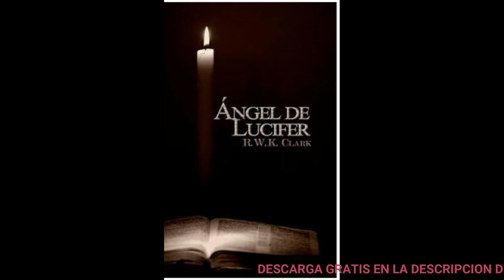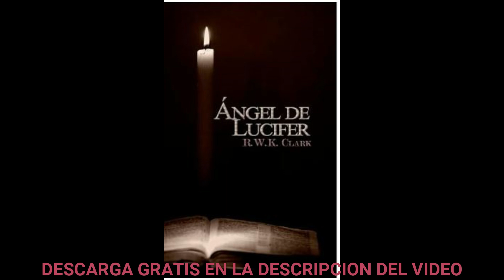Ángel de Lucifer(audiolibro)RWK Clark